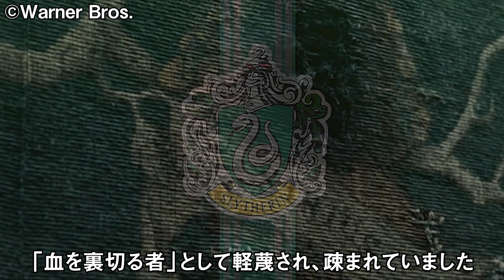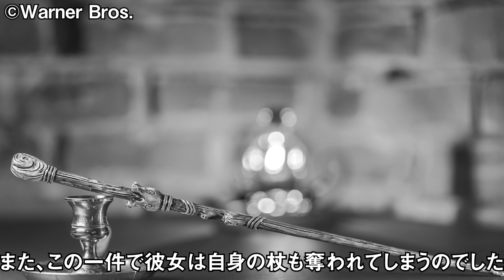【最凶最悪の魔女】ベラトリックス・レストレンジの生涯【ハリーポッター】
闇の帝王でるヴォルデモート。その側近として常に仕えていたのが、ベラトリックス・レストレンジです。彼女といえば、アズカバンから脱獄し、魔法界を震撼させる凶悪な魔女として有名ですが、一体どんな人生を送ってきたのでしょうか？今日は生い立ちから最期の時までを詳しくご紹介していきます。

このチャンネルではハリーポッターの小ネタや雑学、解説など、ハリーポッターがもっと楽しくなるような情報を随時お届けいたします！

©HarryPotter/WarnerBros./JoanneRowling